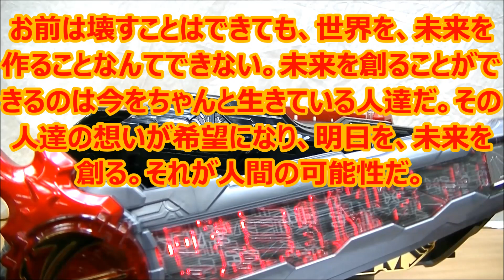DX火炎剣烈火 サウンドアップデートエディション 飛羽真･倫太郎台詞 DX Kaenken Rekka Update Ver.2.17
DX火炎剣烈火 サウンドアップデートエディション！6月13日更新のVer. 2.17では、第39章での飛羽真と倫太郎の台詞が追加！

【飛羽真の台詞と10本の聖剣の力で攻撃や必殺技音声！】DX刃王剣クロスセイバー 【２/２】

【色々なワンダーライドブックで5種類の変身音！】DX刃王剣クロスセイバー 【１/２】

DX火炎剣烈火 サウンドアップデートエディション 飛羽真･倫太郎台詞 DX Kaenken Rekka Update Ver.2.16

DX火炎剣烈火 サウンドアップデートエディション 飛羽真･倫太郎台詞Ver.2.15

DX火炎剣烈火 サウンドアップデートエディション 飛羽真･倫太郎台詞 DX Kaenken Rekka Update Ver.2.13 & 2.14

DX火炎剣烈火 サウンドアップデートエディション 飛羽真･倫太郎台詞 Ver. 2.11 & 2.12

DX火炎剣烈火 サウンドアップデートエディション 飛羽真･倫太郎台詞 Ver. 2.10

DX火炎剣烈火 サウンドアップデートエディション 飛羽真･倫太郎台詞 Ver. 2.09

DX火炎剣烈火 サウンドアップデートエディション 飛羽真･倫太郎台詞 Ver. 2.08

DX火炎剣烈火 サウンドアップデートエディション 飛羽真･倫太郎台詞 Ver. 2.07

DX火炎剣烈火 サウンドアップデートエディション 飛羽真･賢人台詞 Ver. 2.06

DX火炎剣烈火 サウンドアップデートエディション 飛羽真･倫太郎台詞 Ver. 2.05

DX火炎剣烈火 サウンドアップデートエディション 飛羽真･賢人台詞 Ver. 2.04

DX火炎剣烈火 サウンドアップデートエディション 飛羽真･倫太郎台詞 DX  Ver. 2.03

コレクタブルワンダーライドブック ワンダーワールド物語土豪剣激土･光剛剣最光ワンダーライドブック SG07

DX火炎剣烈火 サウンドアップデートエディション 飛羽真･倫太郎台詞 Ver. 2.02

DX火炎剣烈火 サウンドアップデートエディション 飛羽真･倫太郎･賢人台詞 Update Ver. 2.01

DX火炎剣烈火 サウンドアップデートエディション 飛羽真･倫太郎台詞   Ver. 1.13

DX火炎剣烈火 サウンドアップデートエディション 飛羽真台詞 Ver. 1.12

DX火炎剣烈火 サウンドアップデートエディション 飛羽真･倫太郎台詞 Ver. 1.11

DX火炎剣烈火 サウンドアップデートエディション 飛羽真台詞 Ver. 1.10

DX火炎剣烈火 サウンドアップデートエディション 飛羽真･倫太郎台詞 Ver. 1.09

DX火炎剣烈火 サウンドアップデートエディション 飛羽真台詞 Ver. 1.08

【開封＆内容確認！】装動 仮面ライダーセイバー BOOK3 Feat. 仮面ライダーゼロワン

DX火炎剣烈火 サウンドアップデートエディション 飛羽真･倫太郎台詞 Ver. 1.07

【第15章！ブースターとの連動音声も追加！】DX火炎剣烈火 サウンドアップデートエディション 飛羽真･倫太郎･賢人台詞

【第14章と初回からの台詞も追加！】DX火炎剣烈火 サウンドアップデートエディション 飛羽真･倫太郎･賢人台詞

【まとめ･感想･遊び方！】装動BOOK2セイバードラゴンジャッ君･エスパーダ･カリバー

DX火炎剣烈火 サウンドアップデートエディション 飛羽真･倫太郎･賢人台詞 Ver. 1.04

【組み立て動画】装動BOOK2 仮面ライダーエスパーダ ランプドアランジーナ

DX火炎剣烈火 サウンドアップデートエディション 飛羽真･倫太郎･賢人台詞

DX火炎剣烈火 水勢剣流水 サウンドアップデートエディション 倫太郎台詞

DX火炎剣烈火 雷鳴剣黄雷 サウンドアップデートエディション 賢人台詞

DX 雷鳴剣黄雷エンブレム＆ランプドアランジーナワンダーライドブック